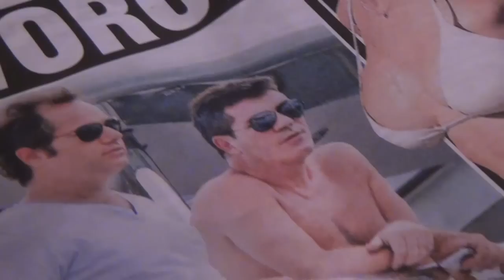Simon Cowell diss track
Its me mr. dootz talking shit to simon cowell ,kelly rowland and some spandard